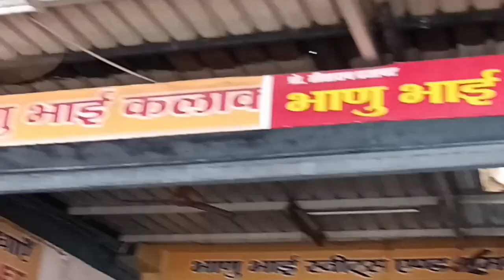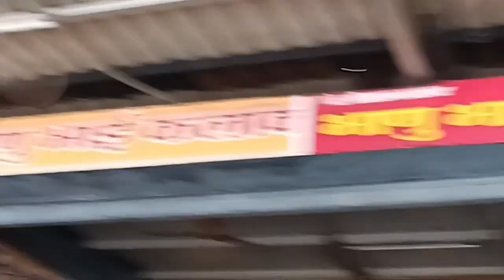Bande ke balaji mandir | Jai shree ram 🙏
Bande ke balaji ka mandir | jai Shree ram 🙏

ye mandir guy's jaipur jile ke fulera city me he

aaj is mandir mein aaj ham Darshan karne Aaye Hain
 guy's